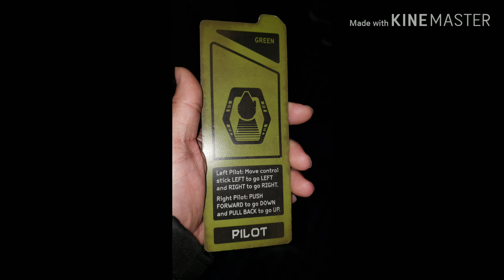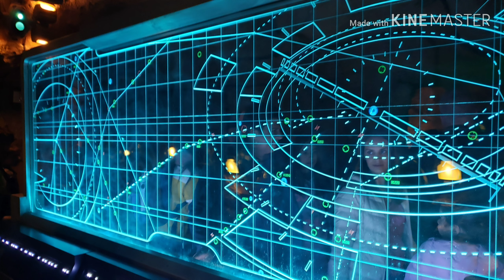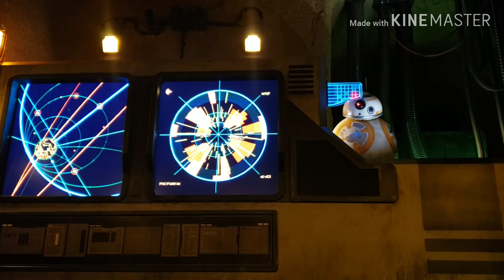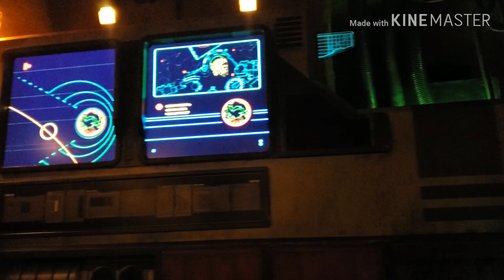Disney World 2020